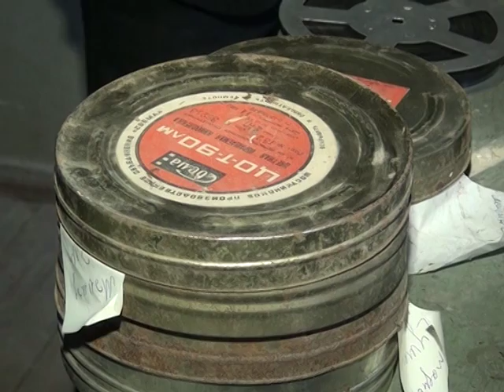GENCELİ HEVESKAR KINOOPERATOR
GENCELİ HEVESKAR KINOOPERATOR AZER AXUNDOV